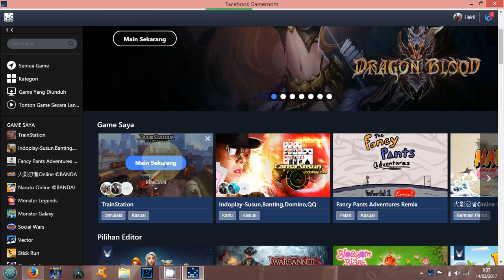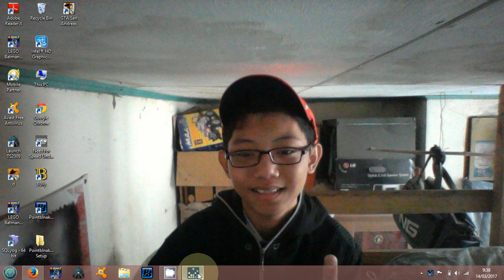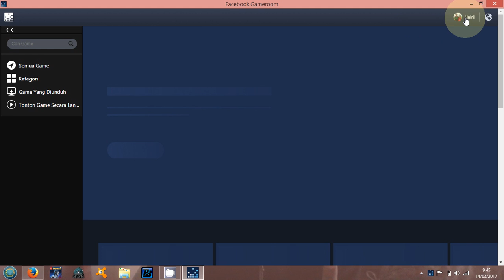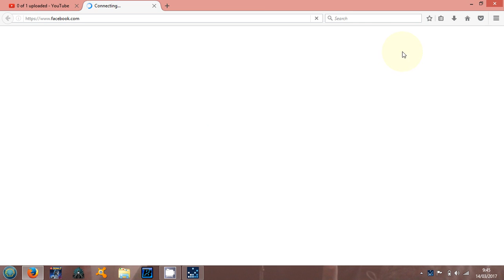bermain games train station level 105 no cheat !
train station